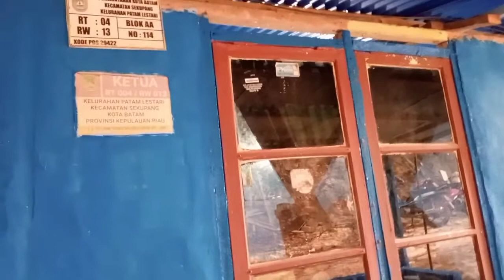Modifikasi Ruangan THE ALILA CHANEL Untuk Podcast Ngopi Santai